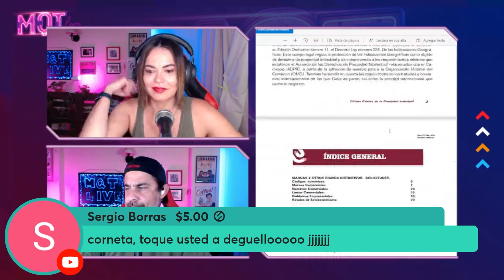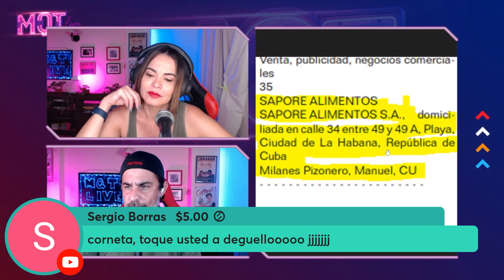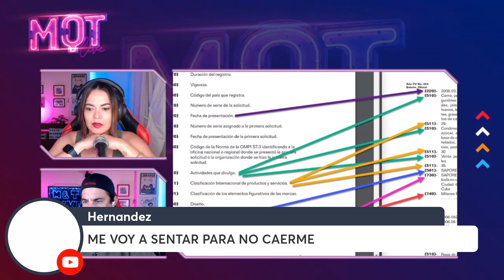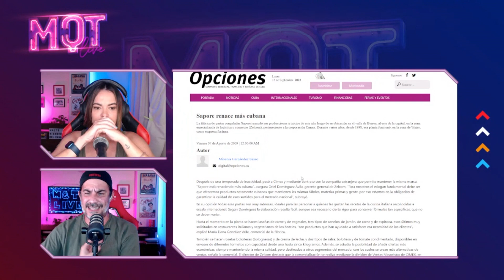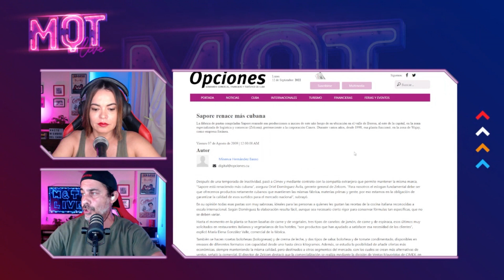DONDE DIJE DIGO DIGO DIEGO O COMO HACERSE EL BIZCO PA VERLA DOBLE.SOBRE LA POLEMICA DEL PLEBISCITO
👉 Para envios: Apartado de correos 122 Los Cristianos. 38650. Tenerife